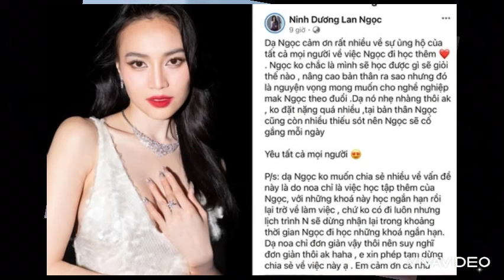CHỊ ĐẸP ĐẠP GIÓ RẼ SÓNG 2023 TẬP 15: NINH DƯƠNG LAN NGỌC ĐỘT NGỘT RỜI SHOWBIZ, ĐÚNG HAY SAI?